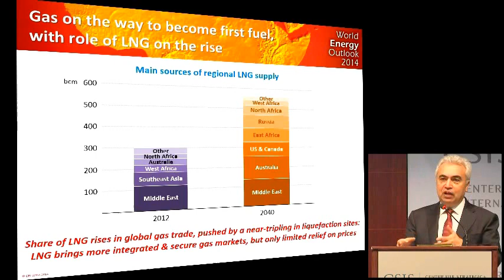Natural Gas Will Overtake Oil as #1 Fuel ;IEA's World Energy Outlook 2015-2020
According to a study by the Paris-based International Energy Agency, natural gas will overtake oil as the most used fuel in the US by 2030, Bloomberg reports. Nearly half of the increase in gas supply will be from “unconventional” sources such as coal beds and shale formations, the study predicts. The boom in shale gas drilling has already led to the US surpassing Russia as the world’s number one gas producer. All said, bountiful supply and relatively cheap prices will lead to increased use. -